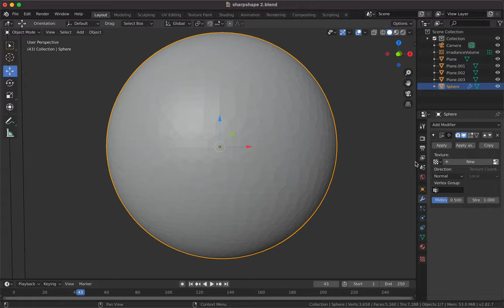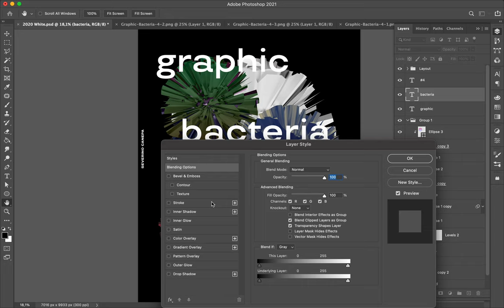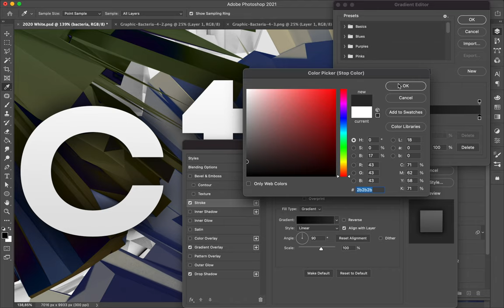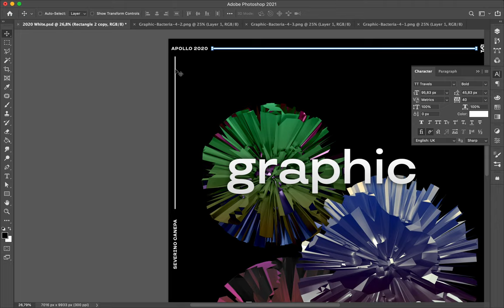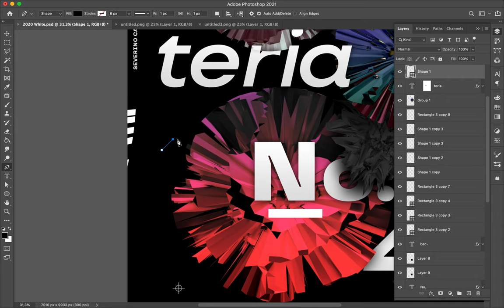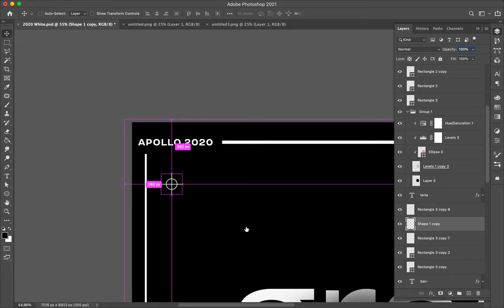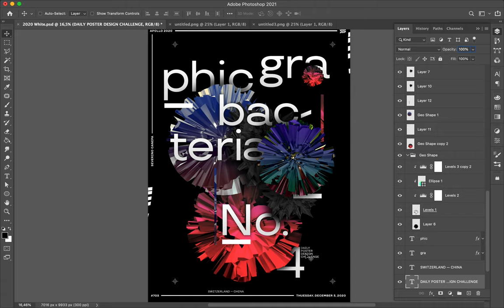Poster Speed Art #703 Graphic Bacteria #4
I am continuing to explore the mix between 3D abstract shapes made with blender and typography to compose an immersive poster.